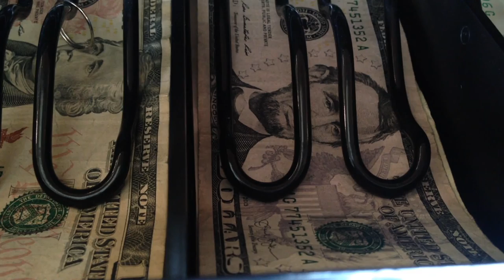Financial Literacy Initiative - Pepperdine University